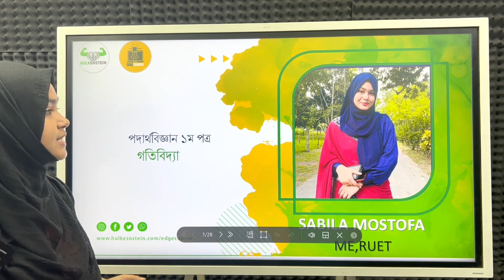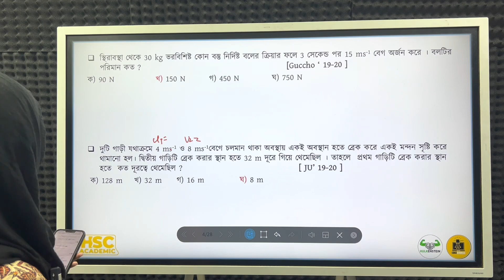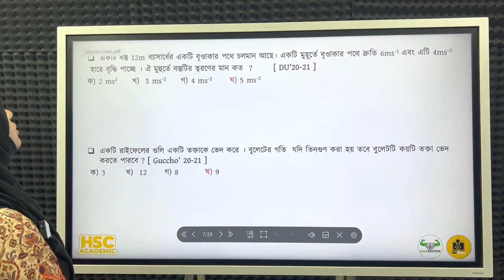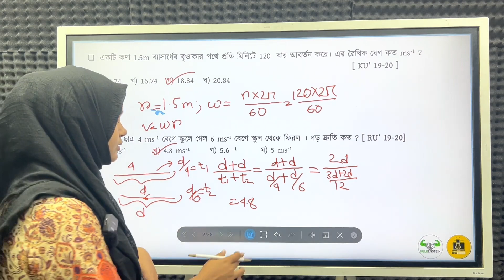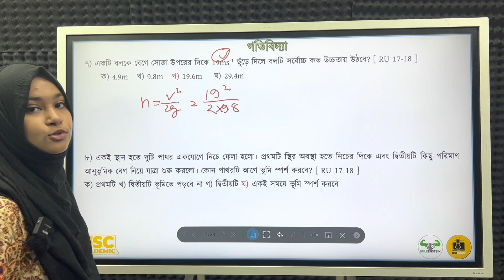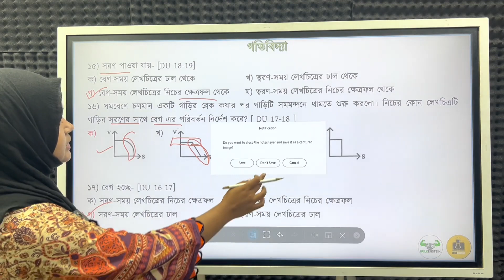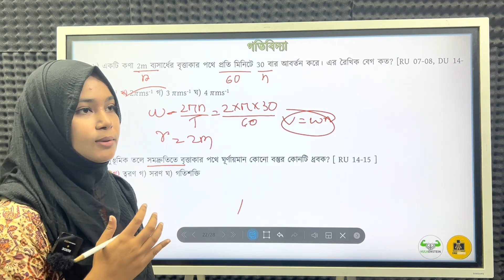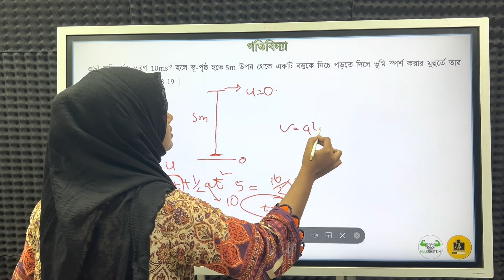Pre-Admission Course || ফিজিক্স || গতিবিদ্যা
🖤Pre-Admission Course Demo class🖤
⭕নিজেকে বাকিদের চেয়ে এগিয়ে রাখতে ও এডমিশনের অগ্রীম প্রস্তুতি নিতে Pre Admission-Question Bank Solving এর কোন বিকল্প নাই। মাত্র ১ মাসের এই কোর্সে তুমি শেষ করতে পারবে পুরো ভার্সিটি এ/ইঞ্জিনিয়ারিং/মেডিকেল প্রশ্নব্যাংক।
কোর্সে যা থাকছে
➡️৪০-৫০ টি রেকর্ডেড ক্লাস (ডিজিটাল ইন্টার‍্যাক্টিভ বোর্ডে নেয়া)
➡️QNA Analysis Series এর টাইপভিত্তিক প্রশ্নব্যাংক
➡️১০ টি এক্সাম

⭕ইদ অফার ২০% ডিসকাউন্ট♥️
⭐ইদ-উল-আযহা উপলক্ষে আমরা আমাদের সকল কোর্সে এবং প্রিন্টেড বই ও ই-বুক দিচ্ছি ২০% পর্যন্ত ছাড়😀

১ মাসের কোর্সে প্রশ্নব্যাংক শেষ করার রুটিন-

কোর্স ফি মাত্র ৪৫০ টাকা। ডেমো ক্লাস দেখতে ও এনরোল করতে ভিজিট করো-
➡️Pre Admission Engineering-Engineering Question Bank Solving

➡️Pre Admission DU/Varsity A Unit-Varsity Question Bank Solving

➡️Pre Admission Medical-Medical Question Bank SolvIng Course-

টিউটোরিয়ালটিও দেখে নিতে পারো

Edge Course এর ফেসবুক পেজে m.me/edgecourse মেসেজ করার জন্য অনুরোধ করা হল।